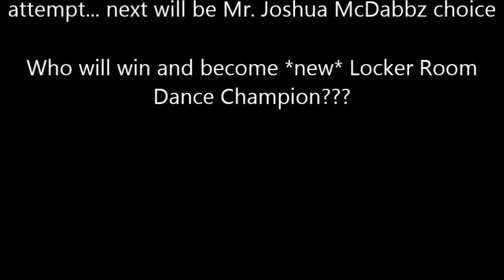Sept 24th DANCE BATTLE!!! 'Bad Bad' Leroy Brown Round1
The smack talk got so out of control this past Thursday night (hosted by DJ Pooh Bear former dance champion himself) that The Locker Room Sports Bar sanctioned a title bout between 'Bad Bad' Leroy Brown and Mr. Joshua McDabbz to crown a NEW Dance Champion. For those of you who did not know, the title had laid dormant ever since the attack on Dancing Brian over the summer.